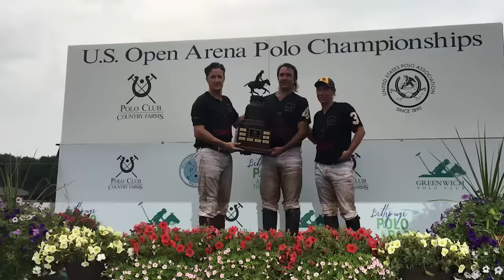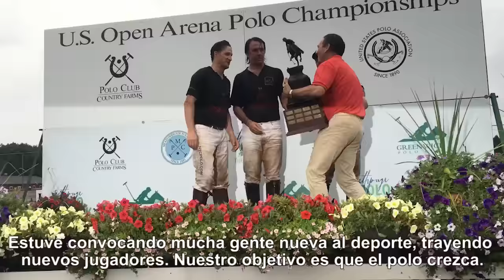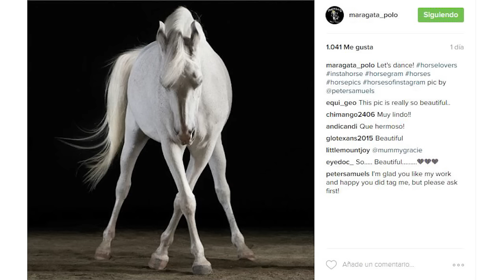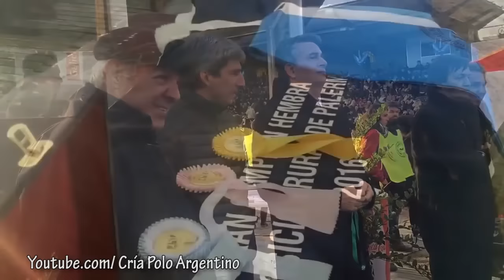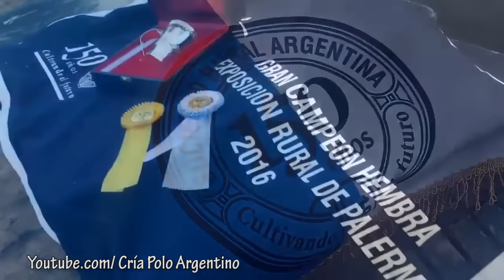CLICKPOLO TV #71: Horacio Heguy en La Rural 2016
*Horacio Heguy habla de su Gran Campeón. Y todos los ganadores de la Expo Rural 2016
*US Open Arena Polo Championship: Juan Martín Zubia, Matías Magrini y Sam Ramírez Jr
*Polo en China con Agustín Martínez
*Copa Quico Zubía en Trenque Lauquen